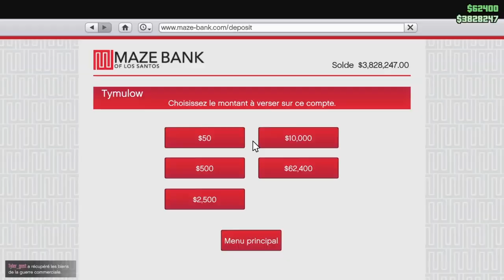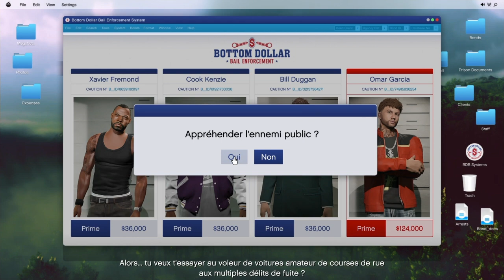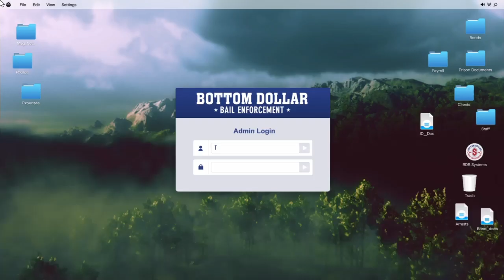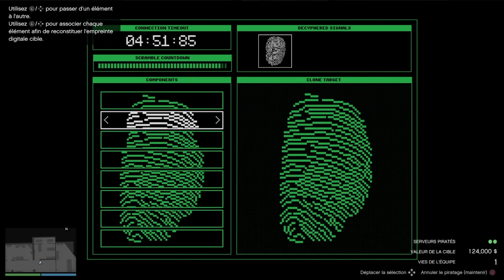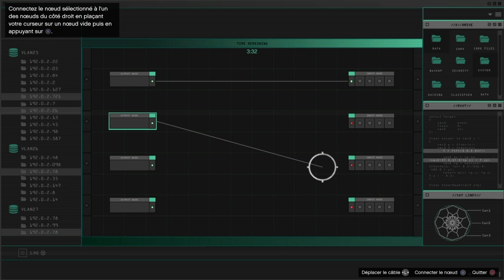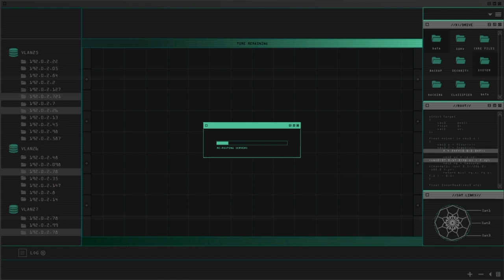Omar si j't"attrape t"es un homme mort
Au programme:
RC Bandito, Chasse au rhino, Prime d'Omar Garcia